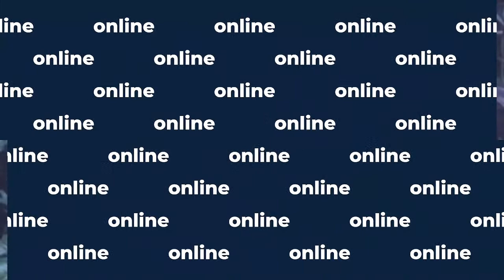Encuentros de verano 2022 - 10/02 El nacimiento del sujeto del inconsciente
"El nacimiento del sujeto del inconsciente"

Coordina: Leandro Gómez

Autor: Bruno Bonoris